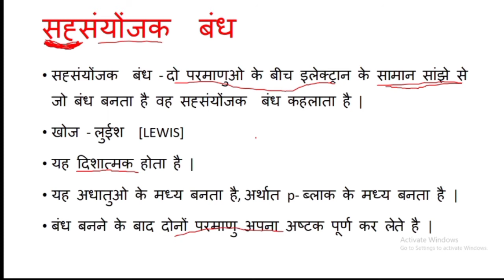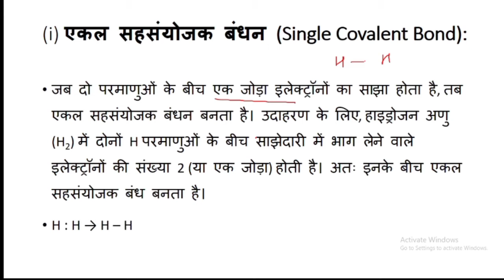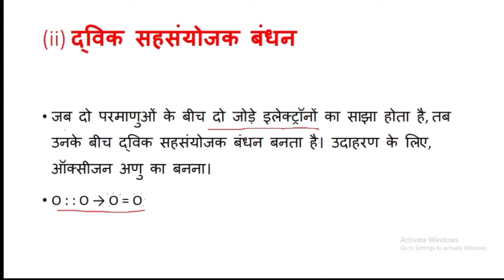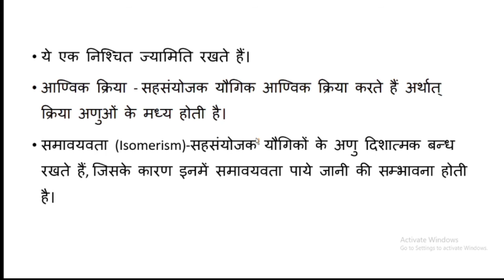akashlectureonline Chemistry class 11 chapter 4 | rasaynik abandh | chemical bonding | covlant bond